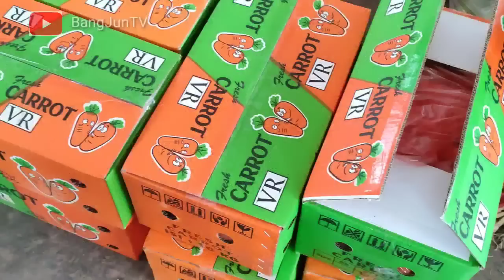Harga cmb masih mantab cabe rawit merah masih belum naik sawi masih di obral di pasar induk pare